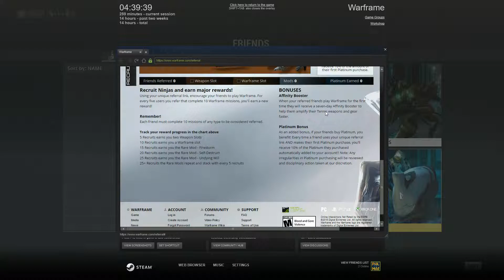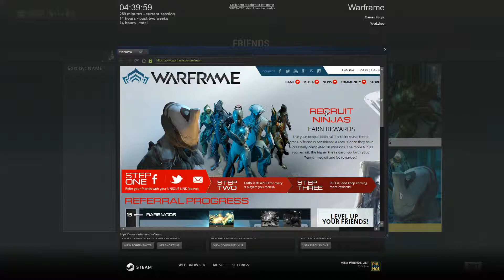Warframe part 38a - Signing Off